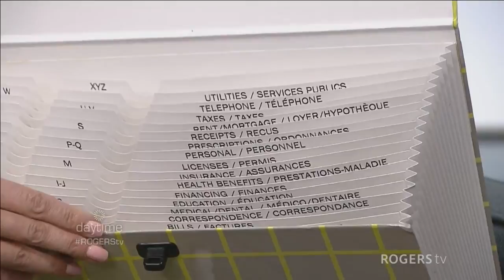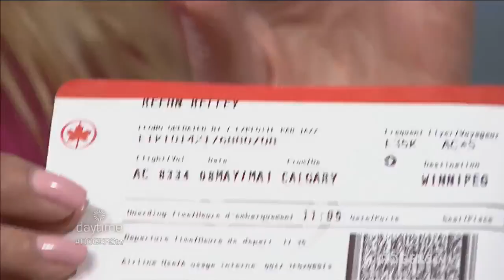Cleaning up your financial clutter!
Kelley Keehn, Personal Finance Educator and Consumer Advocate, with the Financial Planning Standards Council provides some strategies & tools we can use to keep our financial clutter at bay.